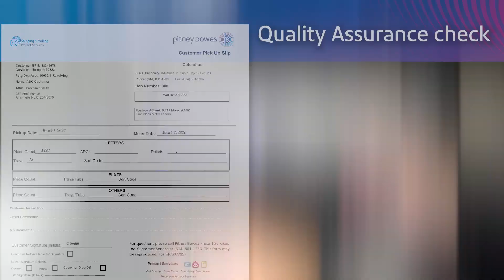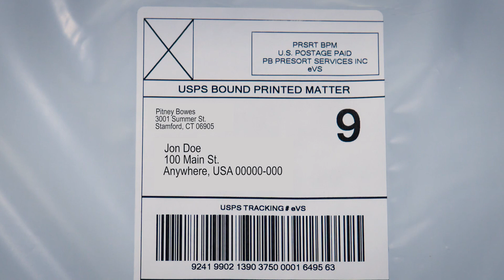Watch the Marketing Mail Flats commingling process from start to finish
Curious to see how Marketing Mail® Flats and Bound Printed Matter is commingled?  Watch how it all gets done in the Pitney Bowes Presort Services Huntington Beach facility.  Presort Services is the USPS® largest workshare partner, commingling 17 Billion pieces of letters, flats and bound printed matter annually across a nationwide network of 40+ operating centers.